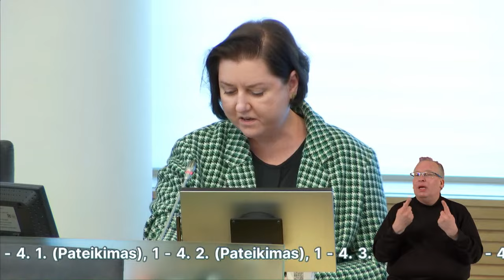2024-03-10 Seimo rytinis posėdis Nr. 345